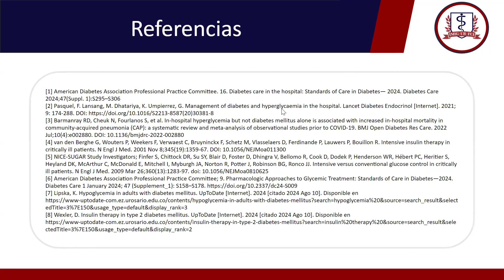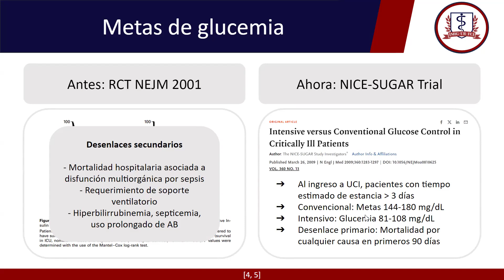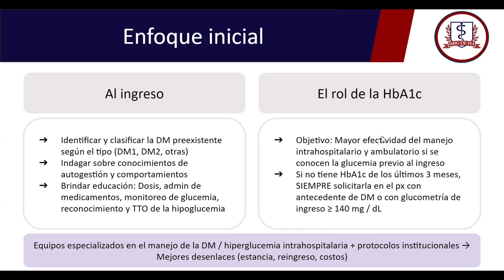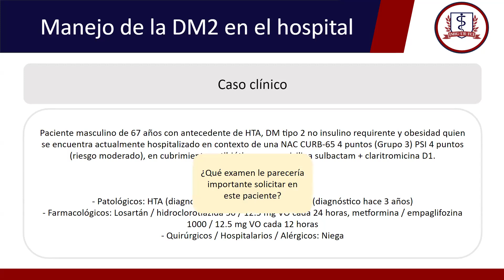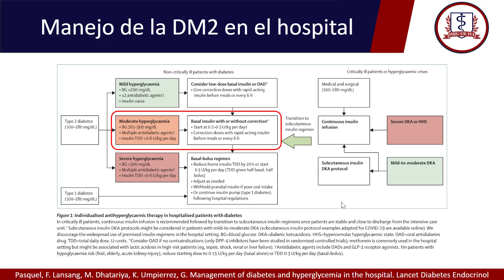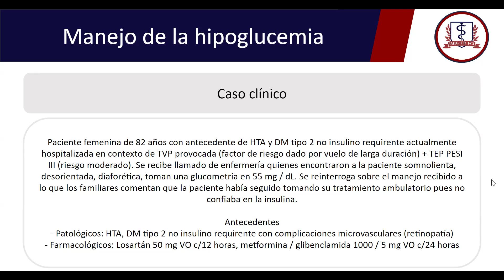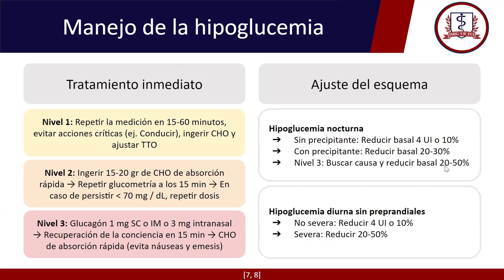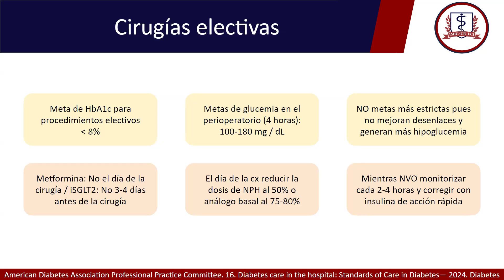Manejo intrahospitalario de la Diabetes Mellitus tipo 2